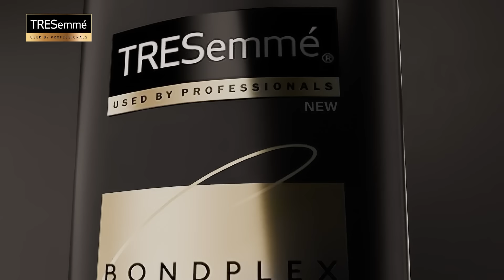Style. Rebuild. Repeat.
TRESemme BondPlex Sleek is here for your million hairstyles.